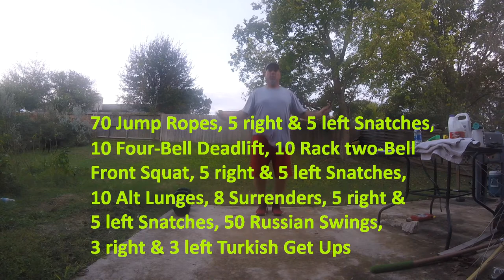Kettlebell Workout the heavy snatch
70 jump ropes, 5 right & 5 left snatches, 10 four bell heavy dead lift, 10 rack 2 bell front squat, 5r5lsnatch, 10 alt lunges, 8 surrenders, 5r5lsnatch, 50 Russian Swings, 3 right & 3 left Turkish get up